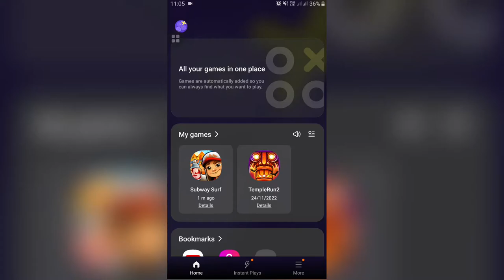Unlocking all the characters and boards in Subway surfers rapidly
Buying with real money and coins the all new characters got it.
Watch till end for seeing all thing's unlocked